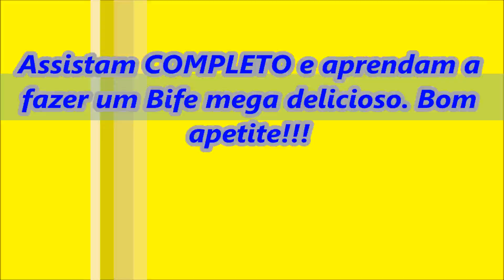BIFE na chapa de ferro com Cebola e Alho DELICIOSO!!!!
Olá pessoas do bem, vem assistir completo BIFE na chapa de ferro com Cebola e Alho DELICIOSO! aprendam a fazer um suculento e saboroso BIFE na chapa de ferro com Cebola e Alho DELICIOSO!
uma delícia.. fácil de fazer.. vem assistir completo BIFE na chapa de ferro com Cebola e Alho DELICIOSO!

Vídeos NOVOS toda semana. Voltem Sempre.

Fiquem todos com o Senhor Jesus. Beijos